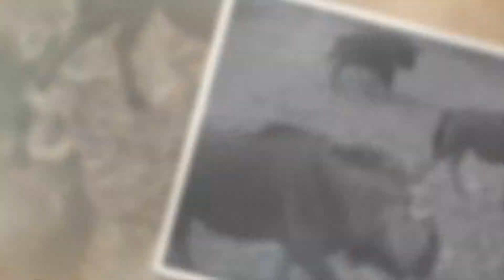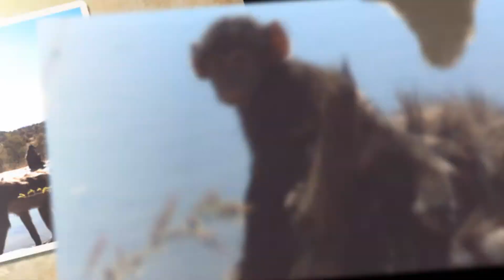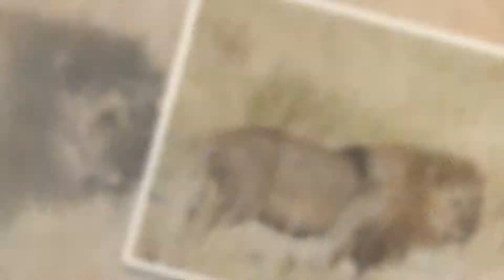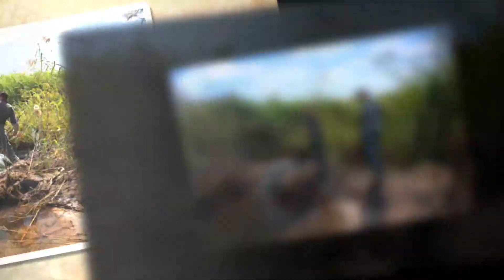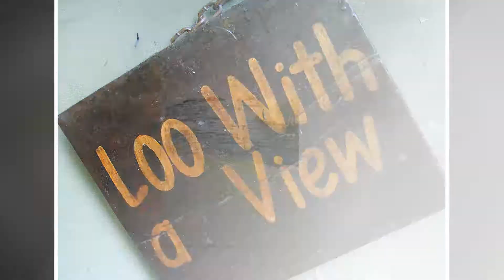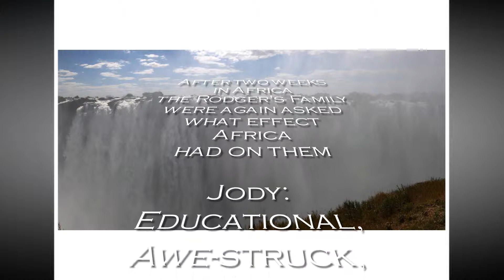Ronald Family Safari with Jofie Lamprecht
See how all five members of the Ronald family experience both hunting and photographic safari with Professional Hunter and Photographer Jofie Lamprecht on a 18 day safari. Plains game was hunted in Jofie Lamprecht's central concession, Etosha was enjoyed on photographic and then a combination of both hunting and photographic in eastern Caprivi.